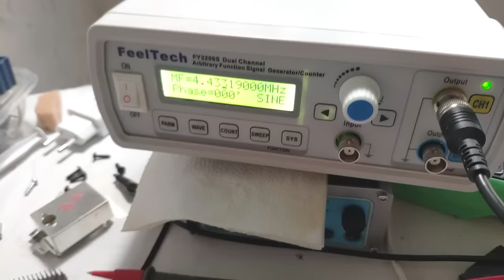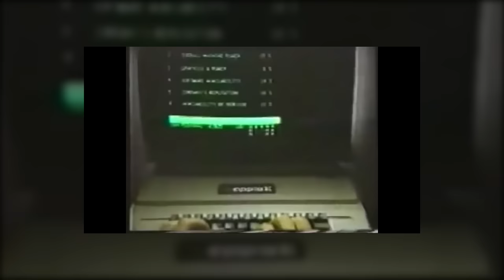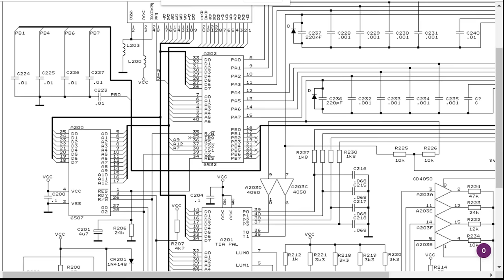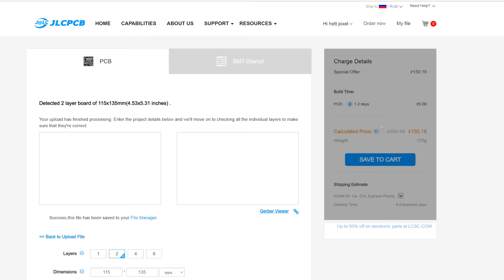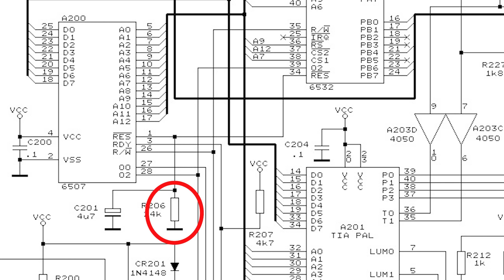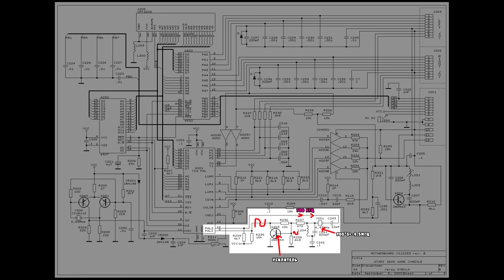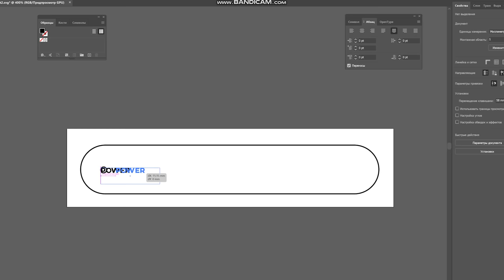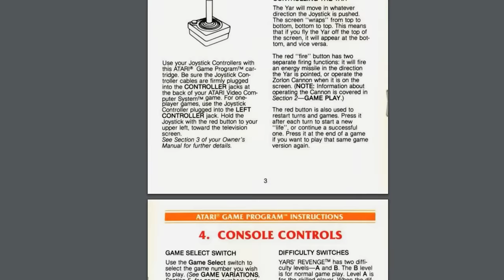Atari 2600: собираю ретро приставку по оригинальной схеме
Заказ печатных плат за 2$ (5 плат 10*10см), получи купон на первый заказ

🎮 Atari 2600 (нам более известная, как RAMBO TV GAME) является не просто прабабкой твоей Playstation,  но и по-настоящему легендарной приставкой, которая заложила фундамент всего консольного рынка. Вот эту консоль мы и будем собирать своими руками - разводка платы в Proteus, моделирование корпуса в SolidWorks и трудности с заказом микросхем. А заодно узнаем ее историю и принципы ее работы.

по ссылке находится исправленная схема приставки, схема картриджа, сервис мануал и еще что-то полезное по мелочи. Герберы платы будут позже

0:00 - Вступление
1:28 - История приставки
7:49 - Как работает приставка, обзор платы
11:20 - Кастомизация схемы, проектирование платы
16:20 - Сборка платы
28:49 - Проектирование корпуса
35:14 - Последние штрихи, запуск игрушек

🤜🤛 Буду рад любой поддержке канала!